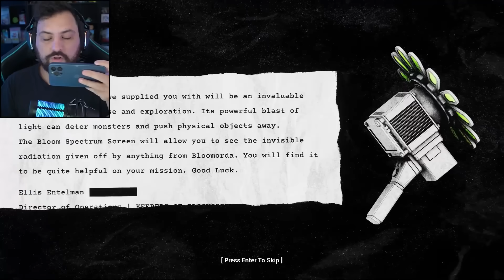JOGANDO O NOVO JOGO do ZOOLÓGICO ASSUSTADOR FINALMENTE !! - JOGO INCRÍVEL - Zoonomaly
Hoje joguei zoonomaly um novo jogo do zoológico que foi dominado por anomalias e nosso objetivo é encontrar algumas chaves para acabar com tudo isso, foi insano.

Steam ► NightExtreme

Vídeos Anteriores►